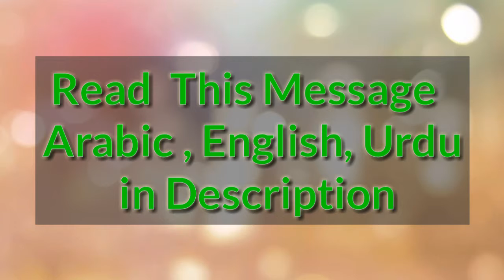ALLAH, Bless My Ummah in their early Mornings (ﷺ) HAS STATED || Molana Hafiz Raza Qadri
R.1248

أَنّ النَّبِيَّ صَلَّى اللَّهُ عَلَيْهِ وَسَلَّمَ قَالَ:‏‏‏‏ اللَّهُمَّ بَارِكْ لِأُمَّتِي فِي بُكُورِهَا .

THE BELOVED PROPHET (ﷺ) HAS STATED: O ALLAH, bless my ummah in their early mornings (i.e., what they do early in the morning).

نبی کریم رءوف الرحيم صلی اللہ علیہ وسلم نے ارشاد فرمایا: اے اللہ! میری امت کے لیے صبح کے وقت میں برکت عطا فرما ۔
(📚 Sunan e Ibn e Majah, 2238)